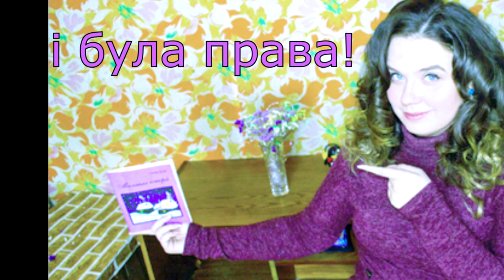ОГЛЯД: Холостяк – Сезон12. Випуск – Життя після ПОСТ ШОУ. Історія всього шоу.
Холостяк – Сезон12. Випуск 1 – Життя після ПОСТ ШОУ. Історія всього шоу.

Как я зробила це відео: набрала в гугул Холостяк 12 сезон – Выпуск 1 от 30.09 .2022 Холостячка 2 сезон – Выпуск 1. ПОСТ-ШОУ. Як вийти заміж обзор смотреть онлайн стб ютюб телепортал